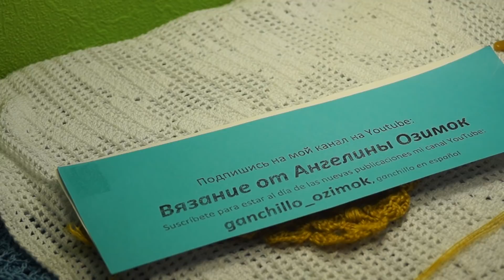Очень КРАСИВЫЙ узор для шали "Горчица",вязание крючком,crochet shawl (Шаль № 146)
Очень красивый узор для шали,вязание крючком,обучающее видео по вязанию,мастер класс по вязанию красивого узора для шали , бактуса , из очень красивых слонимских ниточек,которые можно посмотреть в 100гр,в 4 сложения,крючок 2,75,шерсть+пан,здесь дорогие подписчицы и любители вязания, спасибо за просмотр, доверие, заботу и участие.